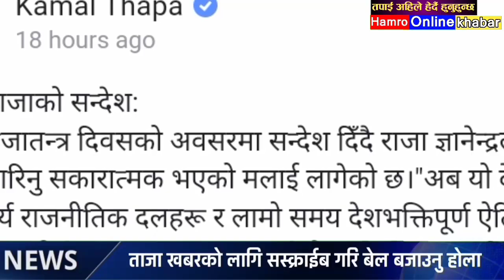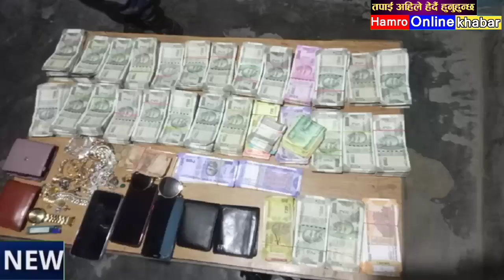nepali news samachr today nepali khabar rabi lamichhane today news nepal king gyanendra shah news